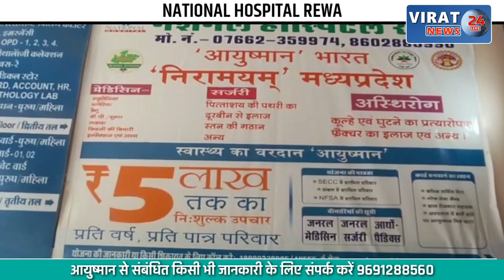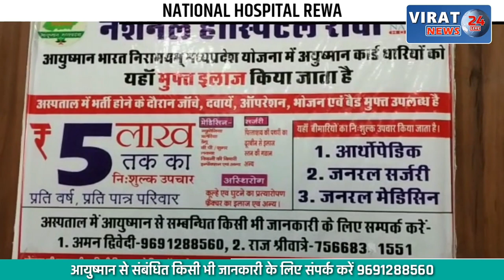🔻रीवा- बस स्टैंड में कांड के आरोपियों के घर चला प्रशासन का बुलडोजर !